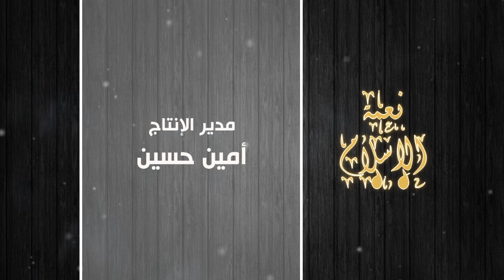13 نعمة الإسلام | بركان البيوت